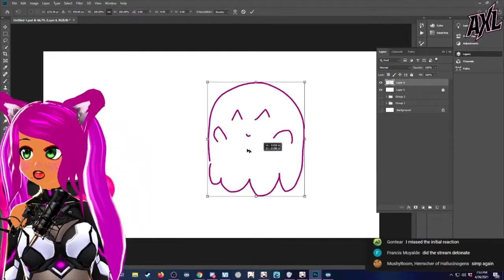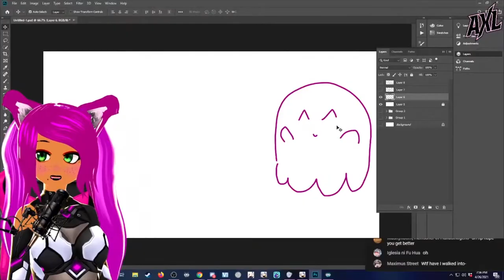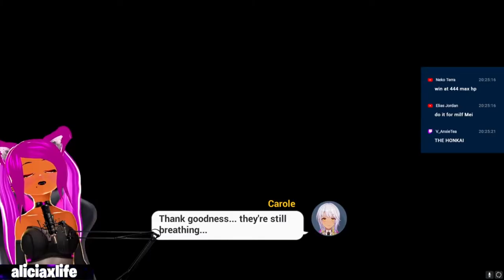From HYPE to TEARS... Honkai's Journey through APHO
It was amazing being able to have you all support be on my journey through APHO One. I will be posting me playing the prologue soon!